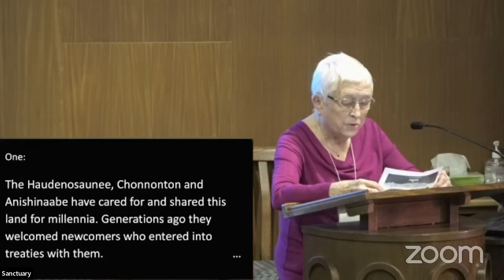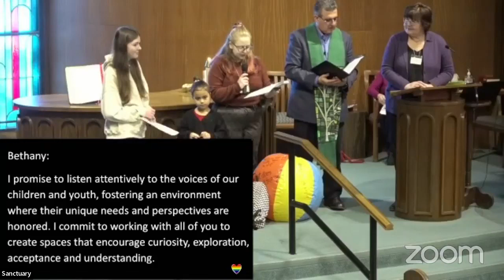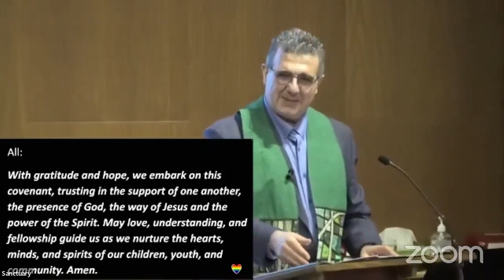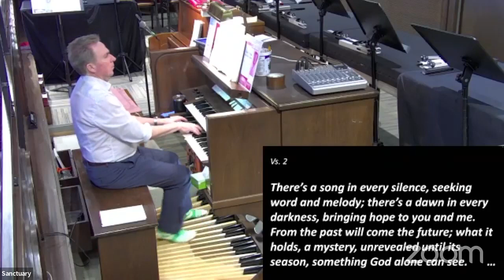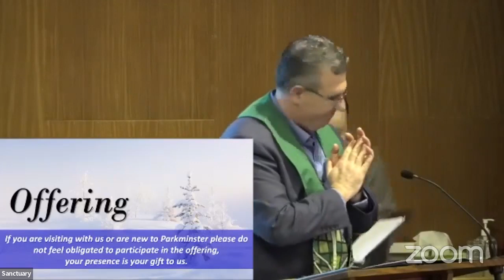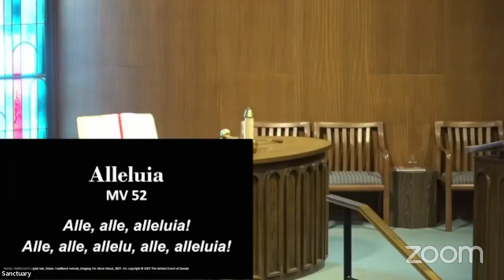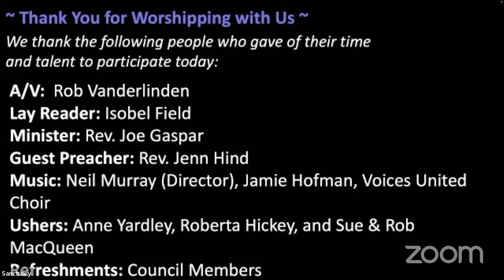Parkminster Sunday Worship-January 14, 2024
Guest Speaker-Rev. Jenn Hind